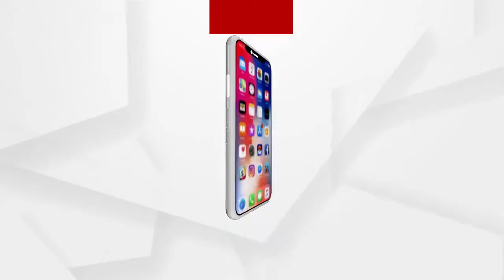ରୋଲ ବଲ ସ୍କେଟିଂ ଖେଳ,ଉଦଘାଟନ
ଭୁନେଶ୍ୱର ୱିନର ଆସୋସିଏନର,ଗତକାଲି ଶହୀଦନଗର ଠାରେ, ରୋଲ ବଲ ସ୍କେଟିଂ ଖେଳ,ଉଦଘାଟନ କରାଯାଇଛି।ଖେଳଟି ପ୍ରଥମେ ଭାରତରୁ ଆରମ୍ଭ ହୋଇ,ବର୍ତ୍ତମାନ ବିଶ୍ୱର ୬୦ଟି ଦେଶରେ ଖେଳା ଯାଉଛି...